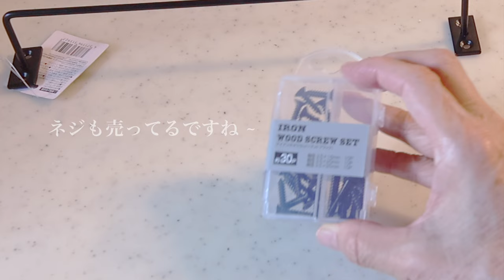主婦Vlog | セリアのDIY用品 | 👘カフェでくつろぐあったか着物 |お花のあんぱん作り| Simple and slow life #51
字幕を消すのはccのボタンを押して下さい

●目次
00:00 プロローグ
00:30 セリアのDIY用品
02:39 手羽先の塩麹スープ作り
05:43 キッチン掃除とカーテン作り
07:52 お花のあんぱん成型
10:46 ユニクロニットの上に着物コーデ
12:17 塩麹チャーハン
14:01 可愛いワンカップ容器紹介

🍎お気に入りのグッズ
楽天